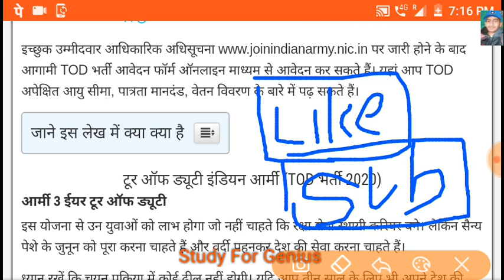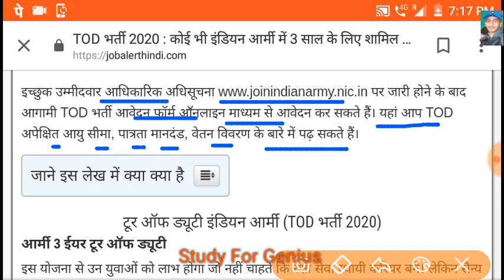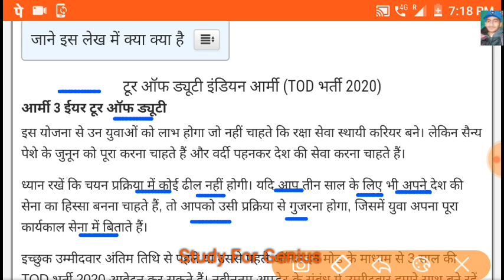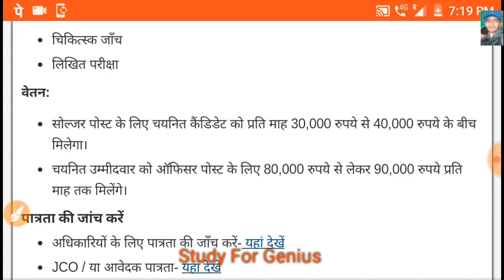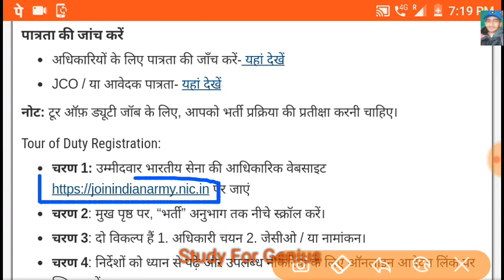3 साल आर्मी भर्ती, आवेदन हुए शुरू, Indian Army Bharti 2020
Indian Army Vacancy 10th Pass 2020| Indian Army Bharti 2020, Indian Army Recruitment 2020| 10th#Army

.Aapply online Link
waiting like shayre subsribe for 10 friends

115 Infantry Battalion (TA) MAHAR
117 Infantry Battalion (TA) THE GUARDS
110 Infantry Battalion (TA) MADRAS
122 Infantry Battalion (TA) MADRAS
125 Infantry Battalion (TA) THE GUARDS
116 Infantry Battalion (TA) PARA
154 Infantry Battalion (TA) BIHAR

03 Engineer Regiment (TA)
158 Infantry Battalion (TA) (H&H) SIKH LI
103 Infantry Battalion (TA) SIKH LI
152 Infantry Battalion (TA) SIKH
150 Infantry Battalion (TA) PUNJAB
112 Infantry Battalion (TA) DOGRA
108 Infantry Battalion (TA) MAHAR
153 Infantry Battalion (TA) DOGRA
114 Infantry Battalion (TA) JAT

119 Infantry Battalion (TA) ASSAM